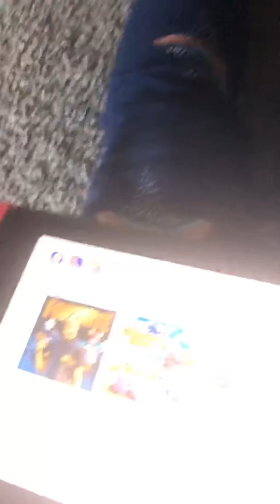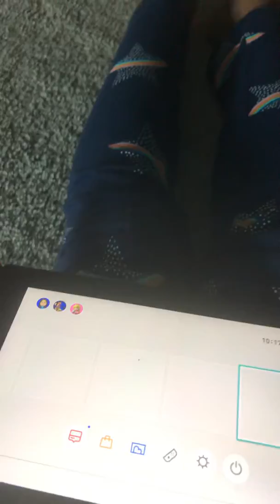Jail trouble (episode 7)